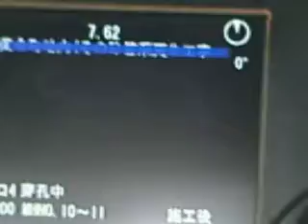Sewer Robot 3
Robotic arm attachment drilling into a rehabilitated sewer pipe, Kitakyushu, Japan